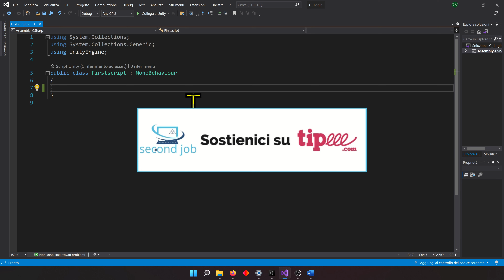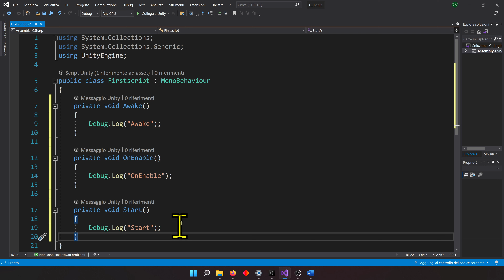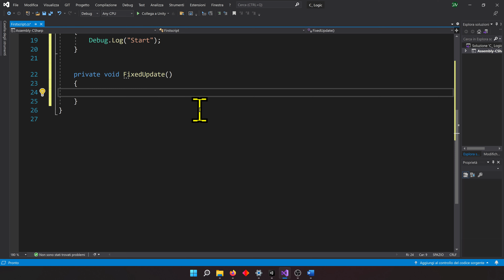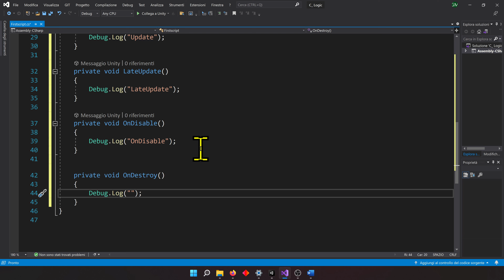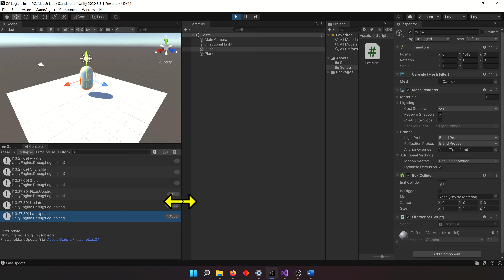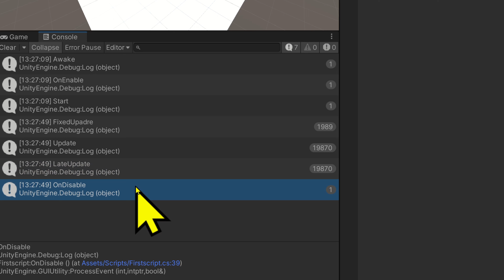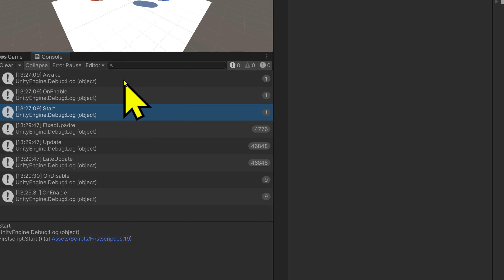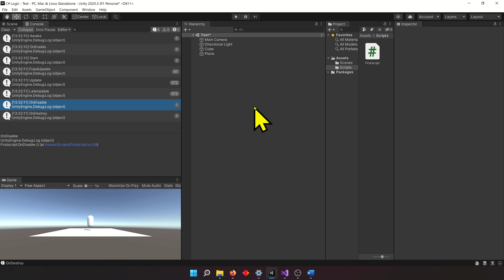Tutorial Unity - 08 Metodi di Unity [2022]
Codice Sorgente:

Second Job, si impegna a creare video corsi  in Italiano, su Youtube per quanto riguarda Unity & C#.
Ma siamo sinceri, abbiamo provato a lungo a portare videocorsi su youtube e condividere il piacere della conoscenza con tutti. Ma questo porta via molto tempo e anche molti soldi per l'acquisto di videocorsi in lingua inglese.
Con una piccola donazione anche di 1 € al mese, puoi aiutare il canale e la sua causa.